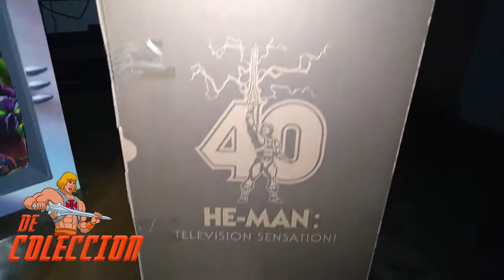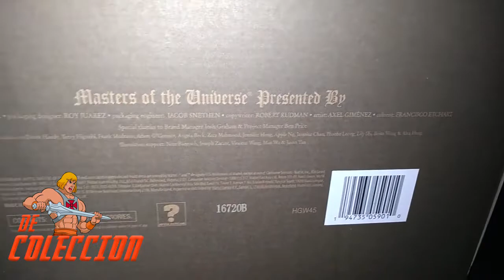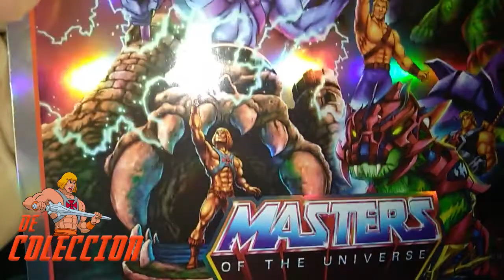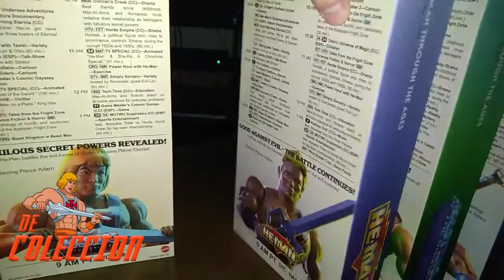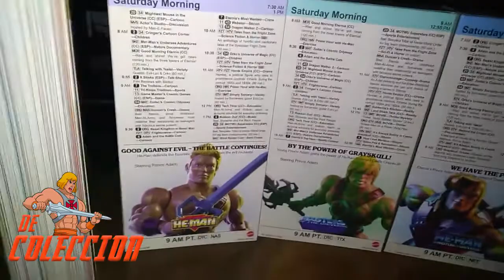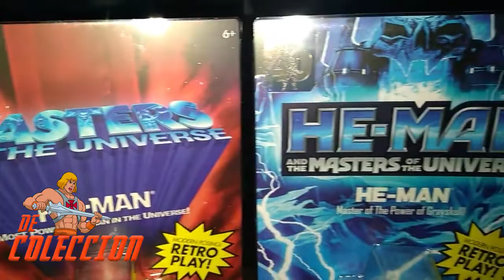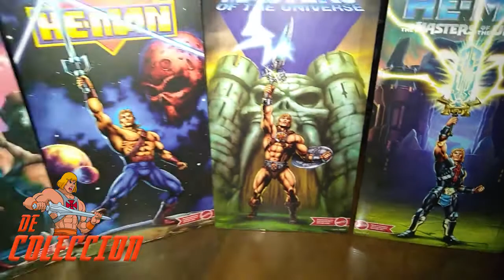40TH ANNIVERSARY 4-PACK HE-MAN MASTERS OF THE UNIVERSE ORIGINS (2022)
De la colección de Gabriele Gardini a quién agradecemos por las imágenes, te mostramos estas cuatro figuras.